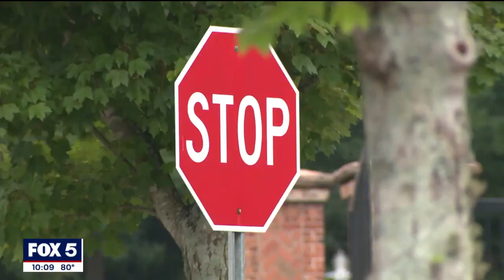Seniors terrified over frequent car break-ins | FOX 5 News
People who call a DeKalb County senior living facility home say they want to see police crack down on crime in their neighborhood after almost a dozen cars were broken into.